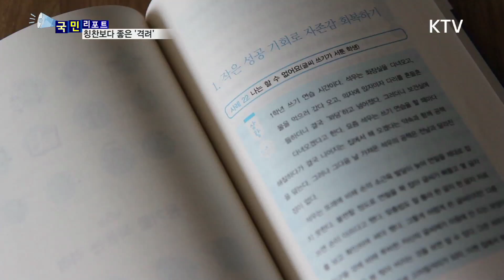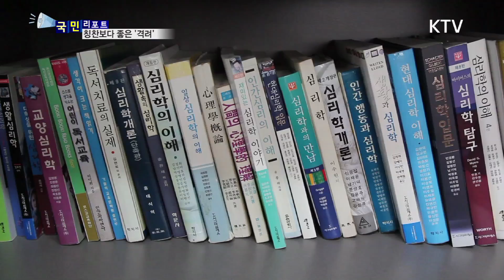[국민리포트] 아이들에게 칭찬보다 좋은 격려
우리나라 청소년들의 학업 스트레스는 OECD 국가 중
최고로 극단적인 선택까지 하는 심각한 상황인데요.

아이들의 미래를 위해
칭찬보다는 격려를 많이 해야 한다며
교육현장에서 공들인 체험을 책으로 펴낸
지역교사들이 있습니다.

아이들의 기를 살려줘야 한다는
'아들러 심리학'을 활용했는데요.

가정의 달을 맞아 관심을 끌고 있습니다.